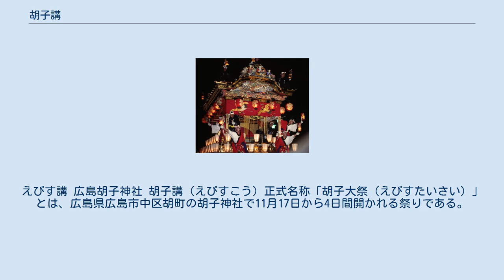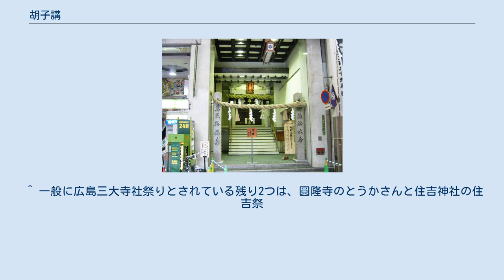胡子講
えびす講 広島胡子神社 胡子講（えびすこう）正式名称「胡子大祭（えびすたいさい）」とは、広島県広島市中区胡町の胡子神社で11月17日から4日間開かれる祭りである。
地元の商店街では開催に合わせて大売出しが行われ「えべっさん」として親しまれている。
（広島三大寺社祭りの一つ） 胡子神社では商売繁盛の縁起物が飾られた熊手（こまざらえ）を発売するとともに、えびす通り商店街では胡子講の開催に合わせて大売り出しが行われる。
周辺の商店やデパート（福屋や三越、天満屋等）では、一斉にバーゲンが行われ、中央通りが歩行者天国となり期間中は10万人以上の人手で賑わう。
 1603年（慶長8年）の胡子神社建立より続く。
熊手は1901年（明治34年）の鎮座300年祭より売り出されるようになった。
1945年（昭和20年）8月6日の原爆被災の際も、わずか3か月後の11月20日に仮設のバラックの社殿で祭典が行われた。
戦争による中断等もなく、400年以上途切れずに胡子大祭は行われている。
 歩行者天国となった中央通りで暴走族が集会を行うこともあり、1999年の開催時には道路の無断占拠を理由に排除しようとした警官隊と暴走族が大規模に衝突し、その模様がマスメディアによって全国に大きく報道された（1999年胡子講暴挙事件）。
 ^ 一般に広島三大寺社祭りとされている残り2つは、圓隆寺のとうかさんと住吉神社の住吉祭